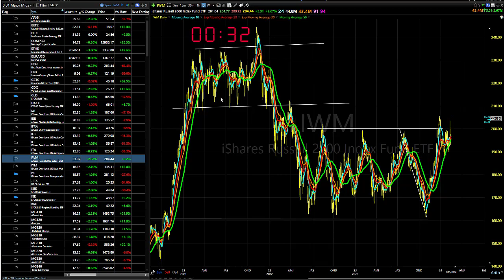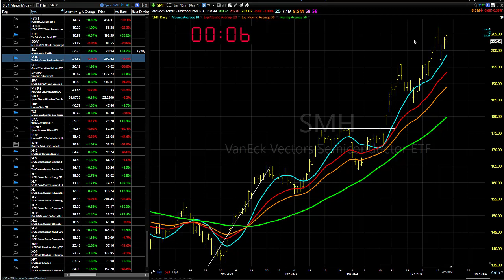02/16/24 The Song Remains The Same-Dave Landry's Market In A Minute